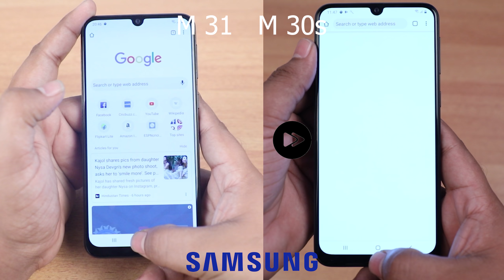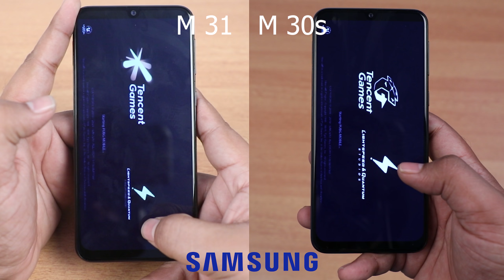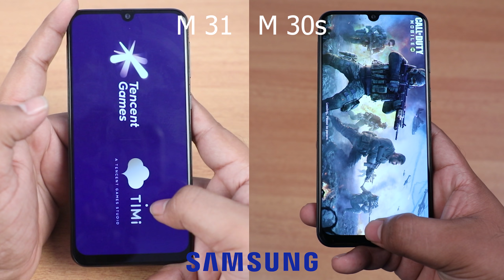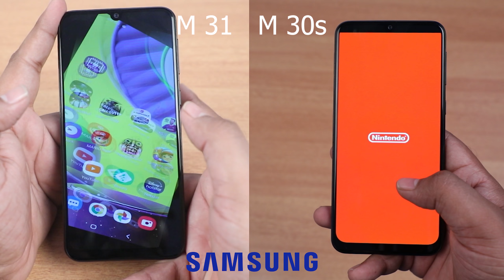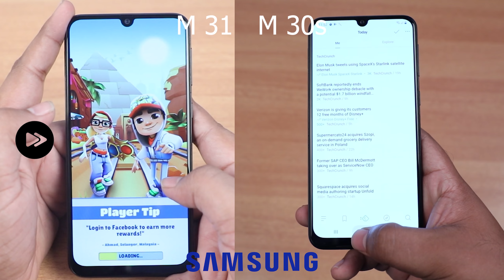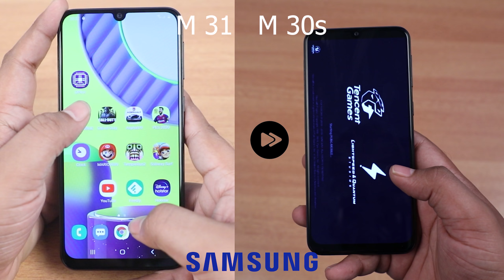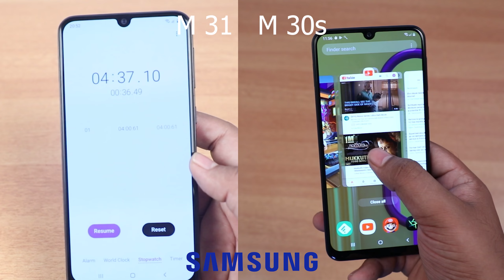Samsung M31 Vs Samsung M30s Speedtest ശെരിക്കും ഒരു അപ്ഗ്രേഡ് ആണോ Watch Now Techispace Malayalam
Samsung m31 speedtest video
Samsung M30s speedtest video
Samsung m31 camera review Video
Samsung m31 unboxing review
Samsung m31 gaming video
Samsung m31 full review video

Android 10(Q) Samsung One UI
6.4inches(16.21cm) Super AMOLED Display with waterdrop notch, 1080x2340 px, 403PPI , Octa Core (2.3GHz, Quad Core,Cortex A73 + 1.7 GHz,Quad Core, Cortex A53)
Exynos 9611 Processor, Capacitive Touch Screen,  Corning Gorilla Glass v3 Protection
Rear Camera 64MP Main Camera+ 8MP Ultra Wide + 5MP Macro + 5MP Depth sensor Front Camera 32 MP
6000mah Battery , Mali G72 MP3 Graphics
Front And Rear Camera 4K Video, Slow Motion Video Supported

Samsung M31 Gaming Review Video
👉Coming Soon
Samsung M31 Pros And Cons Review Video
👉Coming Soon
👉Coming Soon

Joly George(myself)

Samsung m31 video
Samsung m31 first look video
Samsung m31 pubg gaming video